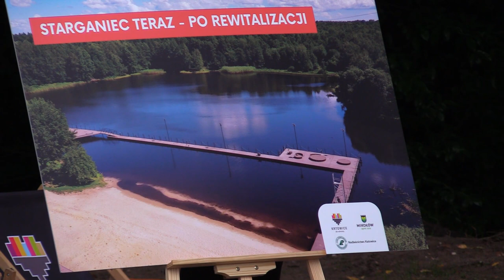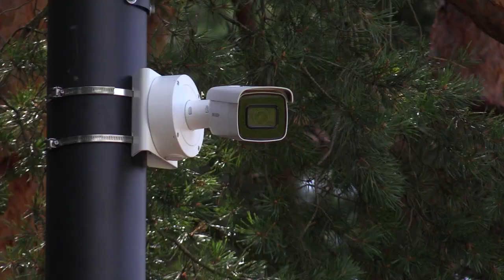Starganiec po modernizacji 09.08.2023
W sierpniu 2023 zakończyła się modernizacja Stargańca
Silesia Flesz